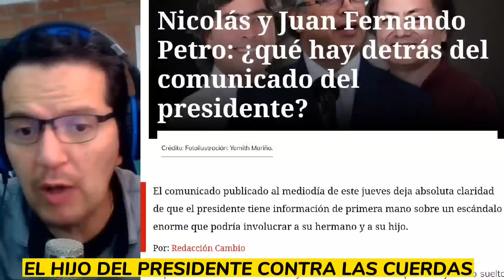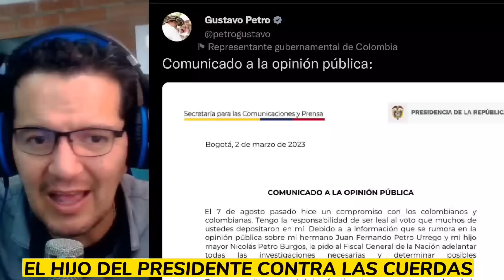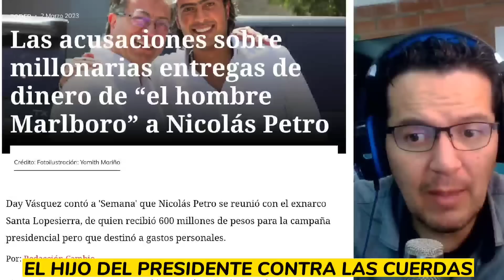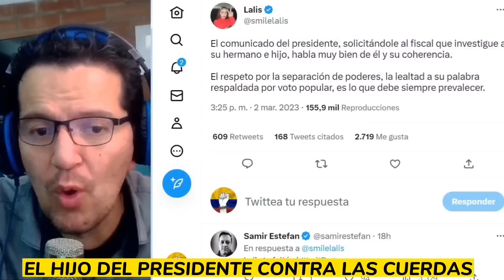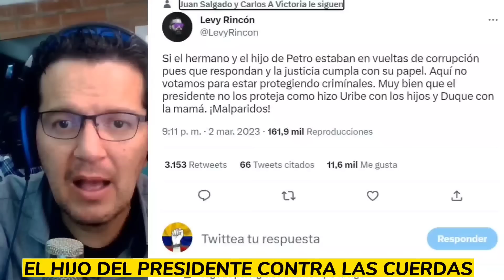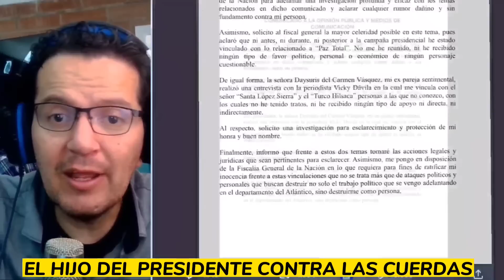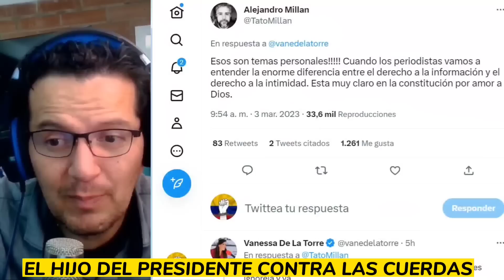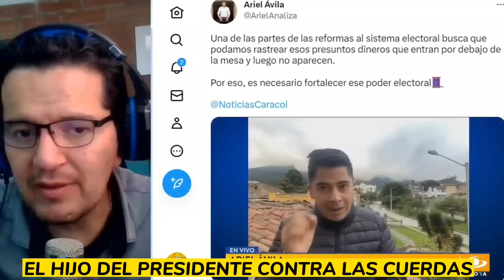🚨¡ATENCIÓN! SE PRONUNCIA EL HIJO DE PETRO SOBRE GRAV3S ACUSACIONES. PETRO PIDE INVESTIGAR A SU HIJO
dicen que Petro con este anunció hace una expl0sión controlada de un posible escándalo que se viene